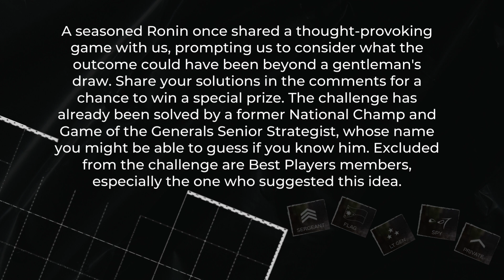Game of the Generals: A Challenge - The Game Puzzle (Part 1)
Can you outmaneuver your opponent and lead your army to victory?

We challenge you to solve our specially crafted puzzle.

Join the challenge now and put your strategic skills to the test!

Wanna share your latest game that may drive learning for our GG World Community?

Share you comments in the section below what could have been done differently to change the outcome of the game?

Special thanks to the following:

10five2nine Entertainment SG for the Administrative Support By Adyl.

10five2nine Entertainment PH for the Admin/Ops Support By Charles.

Mawkins Entertainment for the Game App Support.

Buy any Razer laptop and get a FREE Team Razer water bottle
Offer excludes refurbished items.

For a limited time only, get a free Razer Kiyo Pro webcam with purchase of Razer gaming chairs.